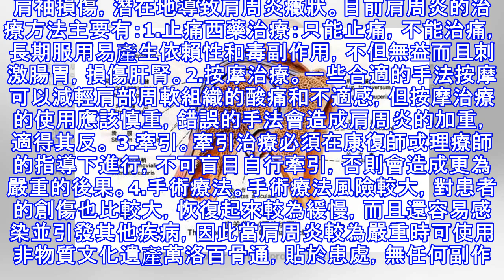八年的肩周炎就這樣痊癒了，方法竟然是它！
肩周炎是比較常見的骨科疾病，是肩關節及其周圍軟組織退行性改變所引起的肌肉、肌腱、滑囊、關節囊等肩關節周圍軟組織的無菌性炎症反應，表現為局部疼痛，活動受限，不能上舉等癥狀。主要好發於中老年人，目前也有年輕化的趨勢，肩周炎的出現給患者的生活帶來了很大的影響，患者在得了肩周炎以後，肩部不能正常的活動，還會帶來很大的疼痛感，不僅僅如此，肩周炎會造成患者出現很多併發症，那麼接下來首先來了解一下引起肩周炎的病因： 肩周炎的病因主要有：1. 外傷：形成外傷的原因很多，損傷的程度有輕有重，肩關節過度外展、牽拉、過伸、勞累、關節脫位、骨折、術后組織損傷、瘀血、水腫的形成、機化粘連等均可造成肩關節周圍炎。2.肩關...